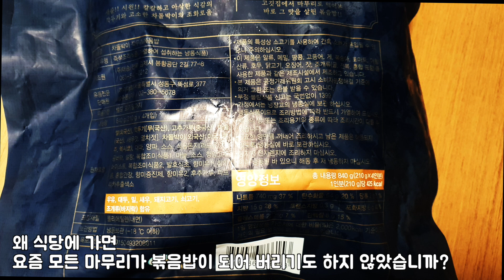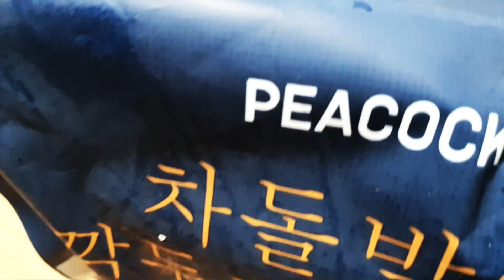피코크 차돌박이 깍두기 볶음밥 30% 할인으로 4인분 8,372원 식당에 마무리볶음밥 같은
피코크 차돌박이 깍도기 볶음밥
4인분 11,960원 30% 할인으로 8,372원 결재
840g 1,700kcal
차돌박이 15.15%
1인분 정가금액 2,990원 할인금액 2,093원 240g 425kcal

고깃결이 살아 있는 차돌박이을 듬뿍넣어 고소한 풍미를 더해 고깃집 명품 마무리 볶음밥 맛 그대로 재현해 즐길 수 있습니다.

차돌박이가 많이 들어있는 볶음밥 거기에 단맛도 있는 보통에 볶음밥은..
마무리 볶음밥 보다는 일반적인 볶음밥 맛이었습니다.
개인적인 입맛에는 더 김치와 그외에 재료를 넣은후
식당처럼 누룽지까지 만들어 먹으면 맛있게 먹을수 있는 볶음밥이 완성될거 같았습니다. ^^